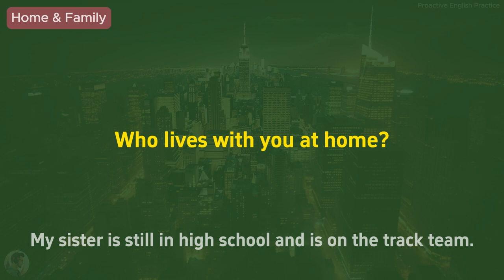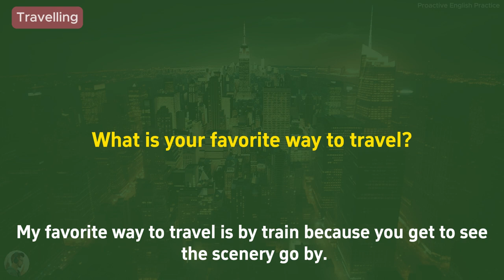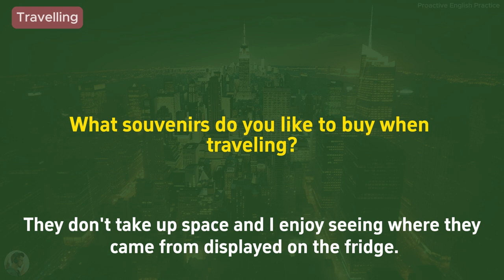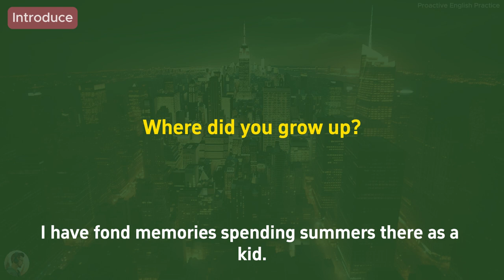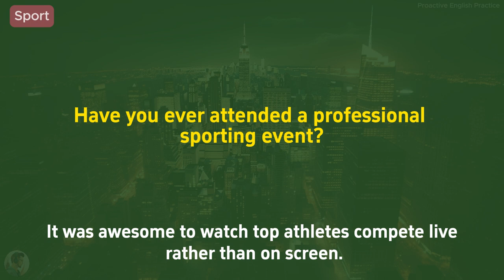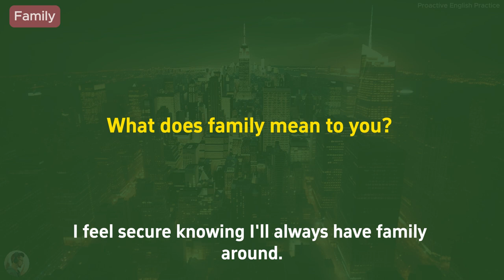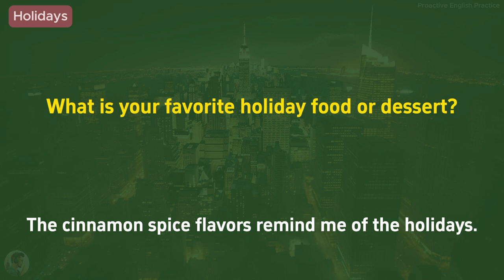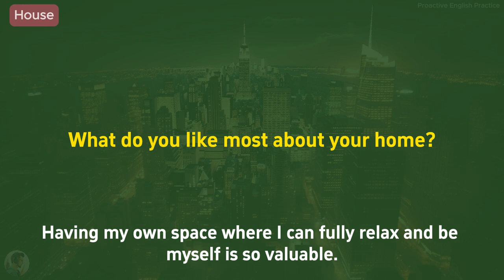English Conversation for Everyone | Question and Answer Simply and Easy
In this video, we simplify the art of asking and answering questions in English, making it easy and enjoyable for learners of all levels. Whether you're a beginner or looking to refine your language skills, our interactive Q&A session is designed just for you. Tune in to boost your confidence, enhance your communication skills, and make English conversations a breeze. Let's embark on this language-learning journey together!